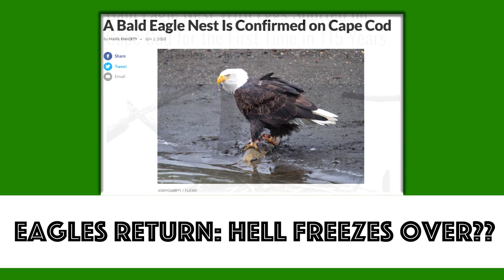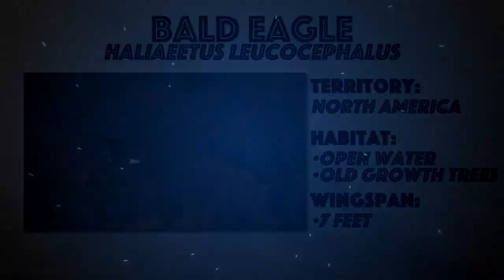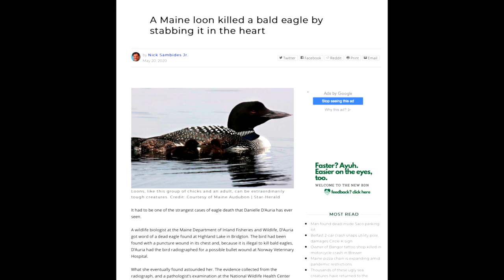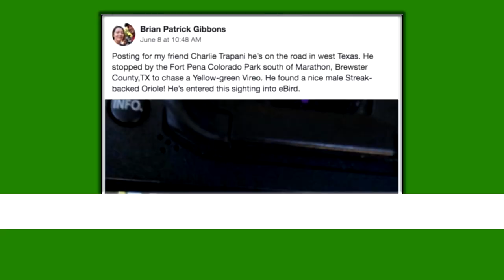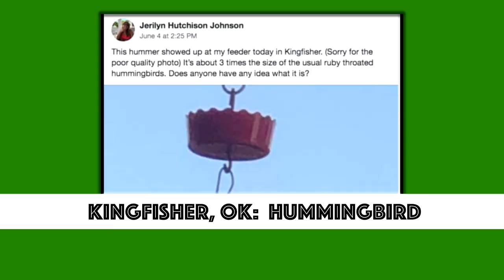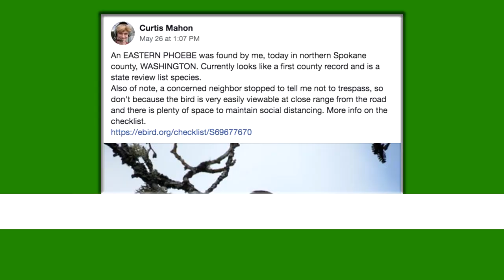Birdcast Coast to Coast - Pilot Episode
In our pilot, we check in on some of the top springtime stories from the birding world, including a bald eagle murder/mystery in Maine. With hosts Jason Gough & Rich Guthrie.